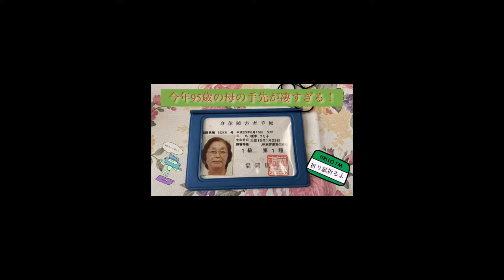食品サンプル屋の親も細かい作業が得意 折り紙（origami)を折るだけの動画です。細かい作業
2021年に95歳を迎えるユリ子母
針仕事が得意だったが、コロナの影響？で針仕事を封印され、でもやっぱり手先仕事が大好き　骨折中にリハビリの先生から教わったorigamiで細かい物を折りますよ。

旦那は食品サンプルの職人でした、今息子が後継し後継してます。